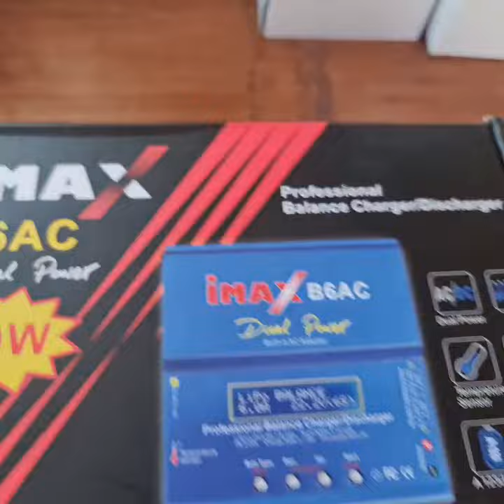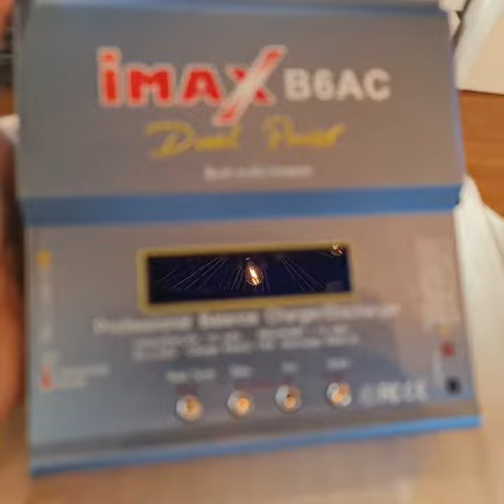Bộ Sạc Pin Cân Băng 2S- 6S - Nicd /Pb /Lipo/ LiIon/ Life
Bộ Sạc Pin Cân Băng 2S- 6S -  Nicd /Pb /Lipo/ LiIon/ Life NiMh  -) Imax B6Ac Màn Hình Lcd Kỹ thuật số
Link Shopee :
💥👉 Bộ Sạc Pin Cân Bằng Nicd /Pb /Lipo/ LiIon/ Life NiMh  -) Imax B6Ac Màn Hình Lcd Kỹ thuật số.
DUNG  lượng pin NiCd / NiMH: 1 ~ 15 cell
 Nguồn mạch: Bộ chuyển đổi AC sang DC (DC 11.0 ~ 18.0V / 5A)
👉👉💥GIÁ : 580K / BỘ💥
 Trọng lượng gói hàng: 778g
 Dòng xả: 80W: 0,1 ~ 2,0A 50W: 0,1-1A
 Tối đa  sạc điện 80W
 Phạm vi sạc hiện tại: 80w: 0,1 ~ 6,0A 50w: 0,1-5,0A
 Tối đa  công suất xả 5W
 Số lượng pin Li-Ion / Polymer: 1 ~ 6 series
 Dải điện áp hoạt động: DC 11.0 ~ 18.0 Volt hoặc AC 100V ~ 240V 50 / 60Hz
 Kích thước: khoảng 135 x 144 * 36m2a
 Nguồn điện hiện tại để cân bằng Li-Po: 300mAh / cell
 Điện áp pin Pb: 2V ~ 20V
 Gói bao gồm:
 1 x bộ sạc imax B6AC (80w)
 1 x dây mở rộng nhiều phân số
 1 x kẹp cá sấu phổ quát
 1 x phích cắm JST
 1 x Hướng dẫn sử dụng
 1 x phích cắm AC